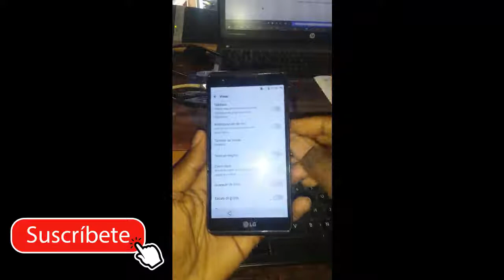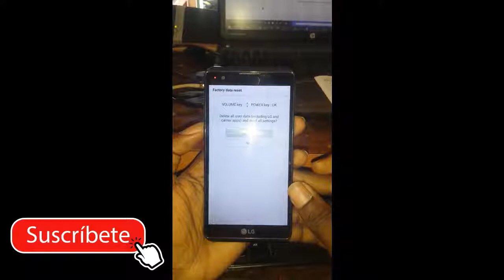LG X POWER K220H - HART RESET 100% FUNCIONAL !SUSCRIBETE...